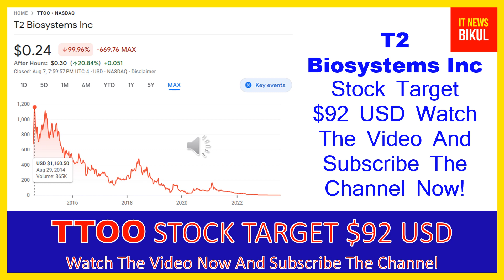TTOO Stock - T2 Biosystems Inc Stock Breaking News Today | TTOO Stock Price Prediction